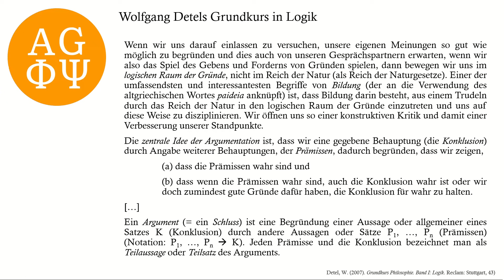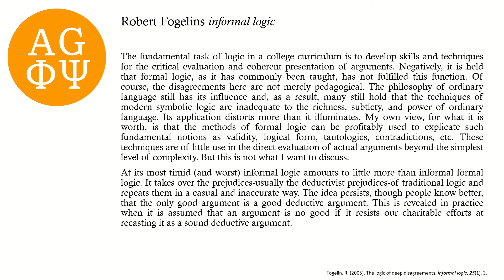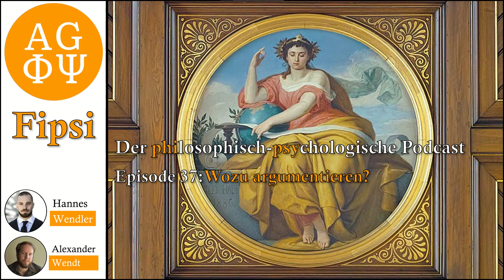Wozu argumentieren? | Fipsi: E. 37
Die 37. Folge des Podcasts Fipsi, der als erster seiner Art den Dialog zwischen Philosophie und Psychologie anstrebt. In dieser Episode diskutieren Hannes Wendler und Alexander Wendt über den Zweck des Argumentierens. In diesem Zusammenhang kommen sie unter anderem auf Wolfgang Detel und Robert Fogelin zu sprechen.